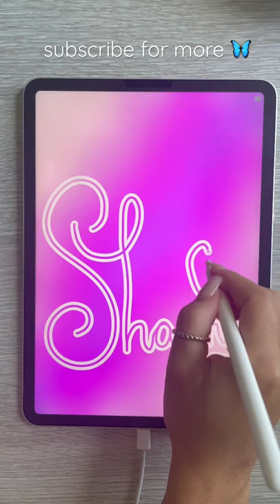Procreate tutorial: Requested Personalise Name art for Shayna 🖌🥰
Procreate tutorial: Requested Personalise Name art

Welcome!
My channel is Procreate beginners friendly 💜
I share multiple digital art ideas along with procreate tips and hacks to help you explore procreate to the fullest! 🦋

If you liked this video please like and subscribe for more procreate tutorials and do not hesitate to comment below the type of content that you would like me to create for you!

Feel free to check out my Etsy stores for procreate brushes and palettes ✨

Shop My Art Stores:

Multi Line Brush used in video ❤️ ~

Art store 🤍 ~

TOOLS I USE:
- Apple iPad Pro 11inch 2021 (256gb)
- Apple Pencil 2nd Generation
- Paper Screen Protector
- Table Tripod to Film
- Apple Ipad Case With Keyboard